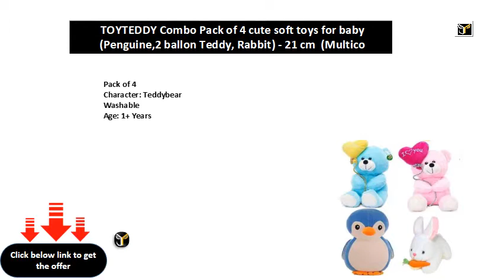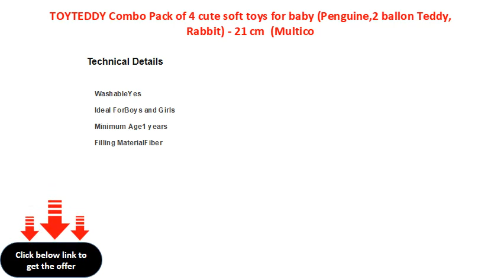TOYTEDDY Combo Pack of 4 cute soft toys for baby Penguine,2 ballon Teddy, Rabbit 21 cm Multico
TOYTEDDY Combo Pack of 4 cute soft toys for baby (Penguine,2 ballon Teddy, Rabbit) - 21 cm  (Multicolor)
Character: Teddybear
Washable